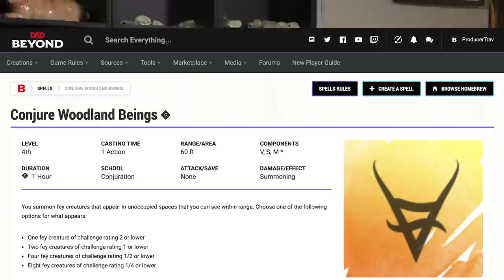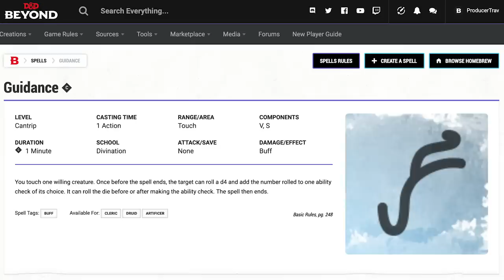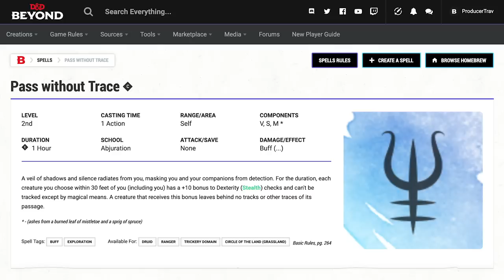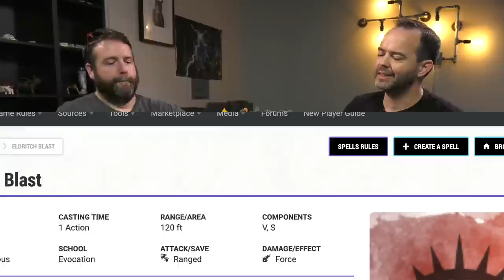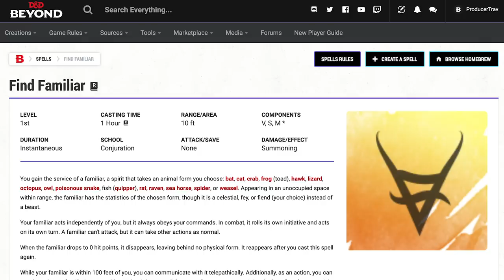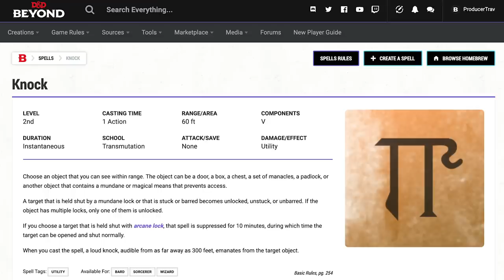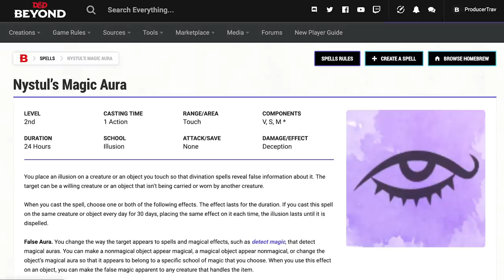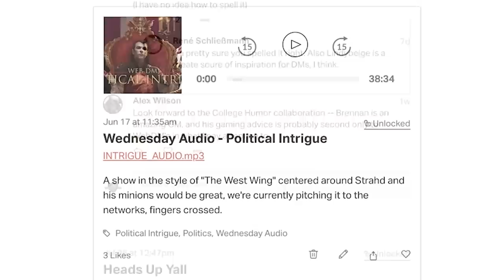The Most Broken Spells in 5e Dungeons & Dragons | Web DM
We're talking about the problematic spells in 5e D&D today- the ones that are confusing, too good not to take, or are just plain boring. We're talking about how we understand them and make em better!

5e Dungeons & Dragons is here to stay, and Web DM is here to help!!! Jim Davis & Jonathan Pruitt have been playing Dungeons & Dragons for a combined 30+ years, and on Web DM they demystify, dethrone, and defrock this Dungeon we call Dragons! Join Pruitt & Jim as we kick down the door and talk some serious Dungeons & Dragons!